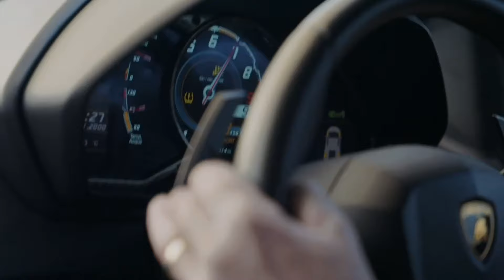"HE'S NEARLY 50, NEEDS TO GROW UP!" BEN SHALOM FIRES SHOTS BACK AT EDDIE HEARN!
Boxing Social's Louis Hart spoke to Ben Shalom as Tyler Denny & Joshua Buatsi weighed in ahead of their fights tomorrow night, Ben also spoke about an issue at the weigh in with Joshua Buatsi. Shalom also shed light on what happened with Eddie Hearn, with a heated conversation between the pair.

0:00 Intro
0:20 Joshua Buatsi & Tyler Denny Weigh In
1:30 Tyler Denny vs Hamzah Sheeraz
3:15 Eddie Hearn Confrontation
4:20 Ending

🎁 - MAJOR PRIZES ON OFFER! ⬇️
| Be Gamble Aware | When The Fun Stops, STOP! | 18+. Play Safe